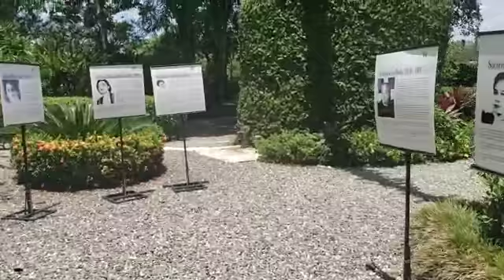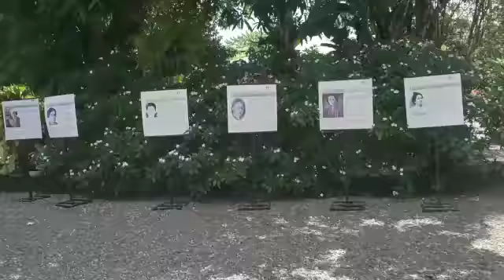GERARDO Rodríguez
Hermanas Mirabal